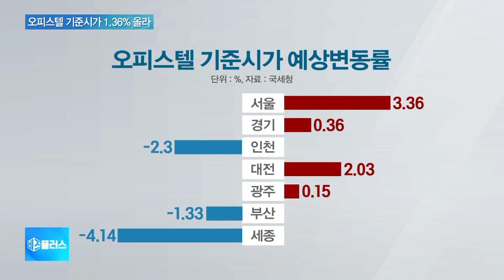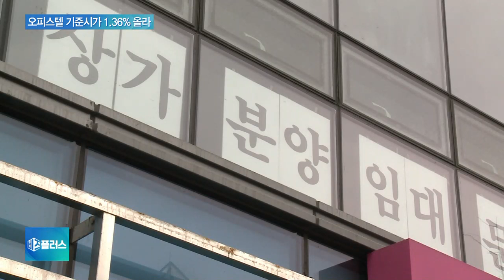오피스텔 기준시가 1.36% 올라…증여·상속세 부담은?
[앵커]

오피스텔과 상업용 건물의 과세 표준이 되는 기준시가가 공개됐습니다.

올해보다 소폭 인상됐는데요.

상속, 증여세에도 영향을 미칠 것으로 보입니다.

장가희 기자가 보도합니다.

[기자]

내년 1월 1일부터 적용되는 오피스텔과 상업용 건물의 기준시가가 소폭 인상됐습니다.

오피스텔은 올해보다 기준시가 변동률이 1.36%, 상업용 건물은 2.4%입니다.

지역별로 서울이 3.36% 인상되는 반면 세종시는 4.14% 하락하는 것으로 나타났습니다.